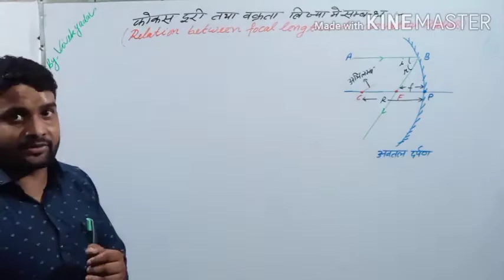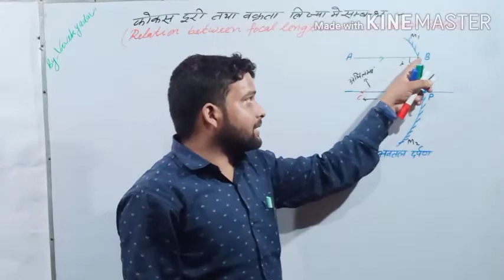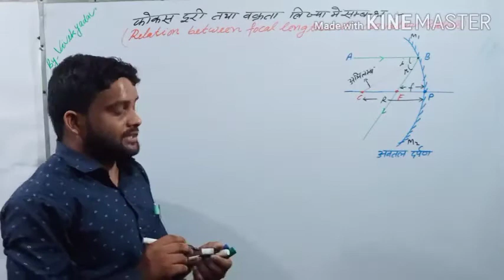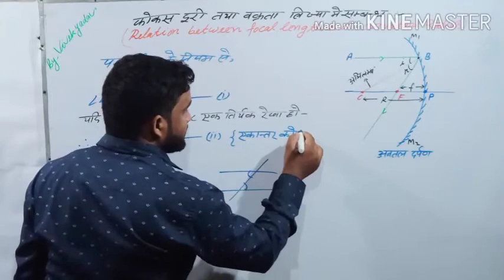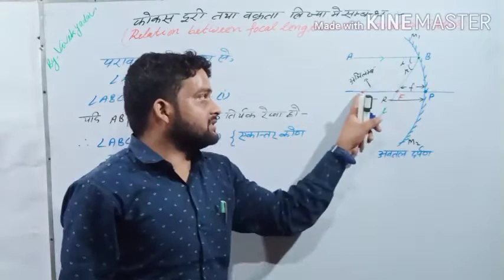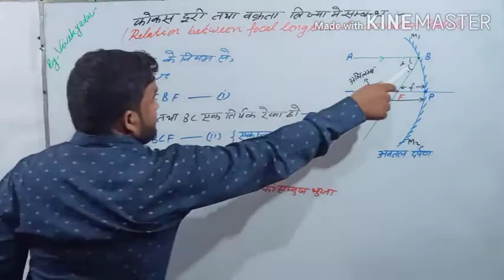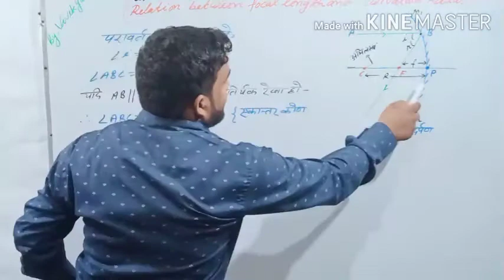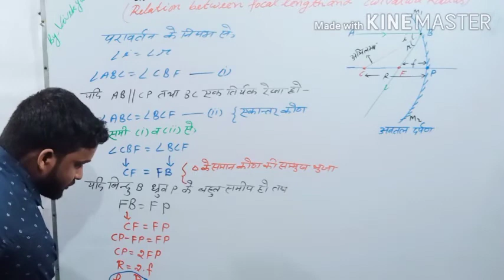#relation between f and R फोकस दूरी तथा वक्रता त्रिज्या में संबंध#by vivek yadav